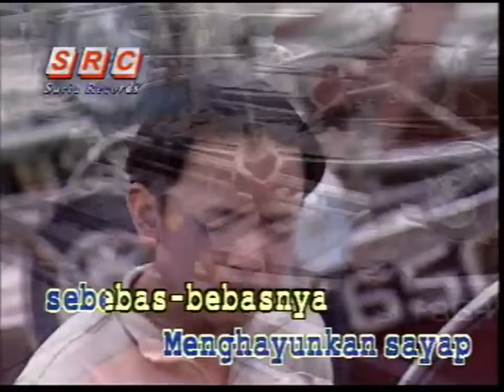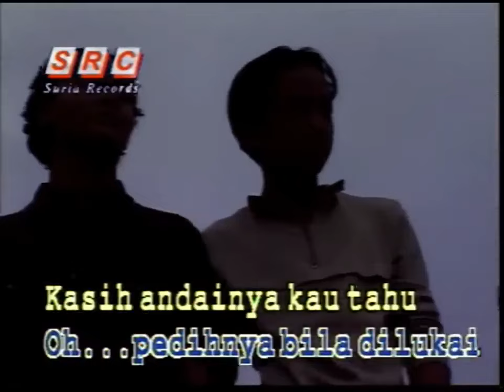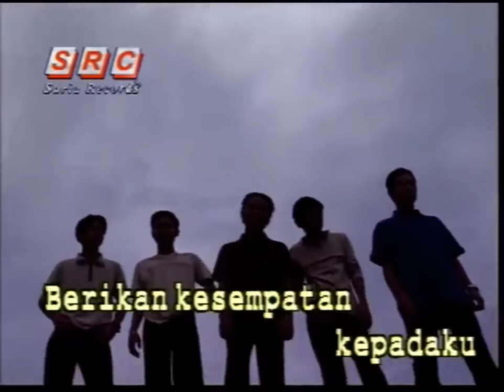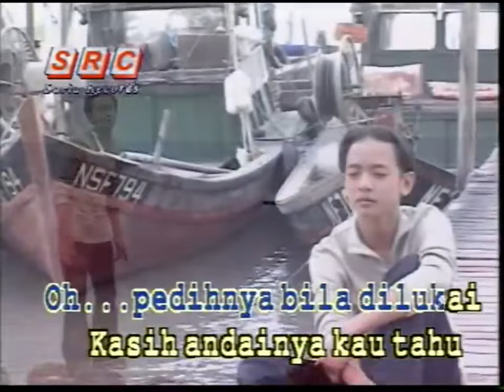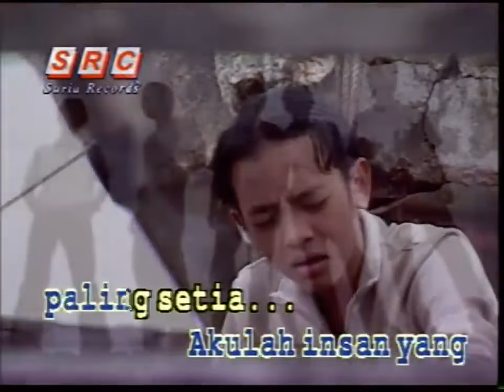New Boyz - Andainya Kau Terima (Official Music Video)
Dapatkan album "New Boyz" di iTunes